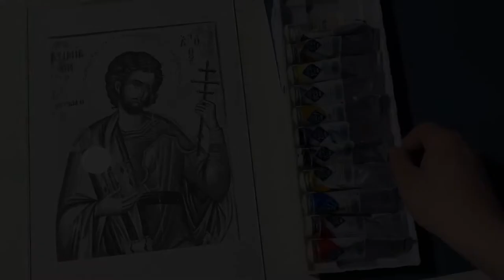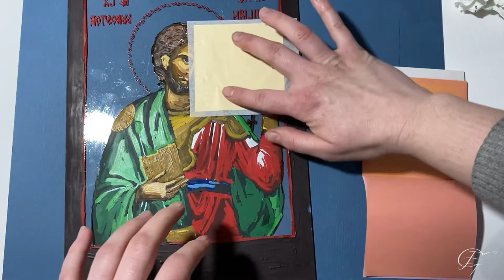Etape pictură icoană pe sticlă. Sf Mc Emilian de la Durostor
Pictura in tempera pe sticlă, cu foiță de aur.